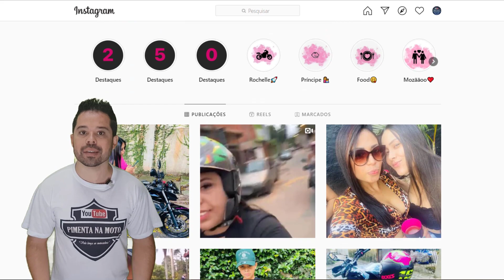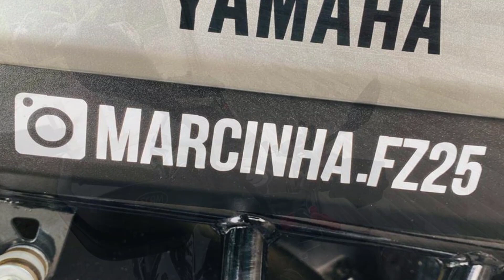FAZER 250 PERSONALIZADA [MONTADINHA] ROCHELLE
Olá motociclista, confira a ROCHELLE personalizada [MONTADINHA] da MÁRCIA OLIVEIRA, Lá Da Cidade De São Paulo No Estado SP, aonde até a data deste vídeo já foi investido o valor de R$1370,00 reais em 8 personalizações.

E começando pela frente.
Temos um par de protetores de mão, da marca scan, 190 reais.

Já o par de retrovisores, modelo da bmw f 800, foi 150.

90 reais foi o suporte garra para celular.

Já o protetor de carenagem, tanque e motor foi 499.

Suporte de bauleto mais bagageiro, 280 os dois que são da marca givi.

Já o Eliminador de rabeta, a marcia investiu 60 reais.

Adesivo resinado 3d, fibra de carbono, aqui na proteção da ponteira do escape, foi 60 reais.

E nos adesivos do instagram dela, foi 40 reais.

Até a data desse vídeo, são 8 personalizações ao qual a Marcia já investiu 1370 reais, fora frete e mão de obra, lembrando que são preços aproximados e pode variar de cidade para cidade, e que se você quiser ver mais fotos da rochelle, o link do Instagram da Marcia está na descrição, mas e aí motociclista, eu é a Marcia queremos saber de você, o que achou da fazer 250 dela? GOSTOU das personalizações? Comenta aqui o que você mais gostou? Além disso o que você sugere para ela personalizar mais ainda a rochelle? Comente aqui a sua opinião, porque a gente quer saber qual é, e claro, aperte o like e compartilhe para fortalecer a fazer da Marcia

✅ATENÇÃO CONTATOS SOMENTE PARA INTERESSADOS EM DIVULGAÇÃO NO CANAL.
Você que tem interesse em divulgar o seu acessório, peça ou serviço sobre motos aqui no canal PIMENTA NA MOTO entre em contato pelo número também no Whatsap ou ainda pelo e-mail para mais informações, preços bem acessíveis e varias formas de divulgação.